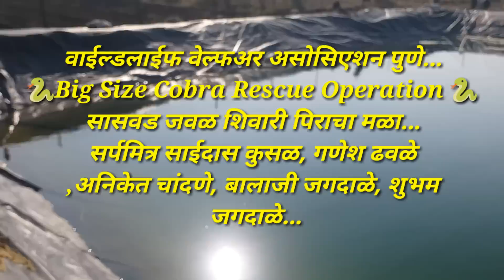शेततळ्यातील नाग ( Cobra) साप कसा पकडला पहा...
वाईल्डलाईफ वेल्फअर असोसिएशन पुणे...
 शेततळ्यातील Big Size Cobra Rescue Operation.
सासवड जवळ शिवारी पिराचा मळा...
सर्पमित्र साईदास कुसळ, गणेश ढवळे
,अनिकेत चांदणे, बालाजी जगदाळे, शुभम जगदाळे...

असेच नवीन नवीन विडिओ
पाहण्यासाठी चॅनल

मारण्यापेक्षा वाचविण्यात
 खरा आनंद या विचारला
 सत्यात उतरविण्याचा प्रयंत्न
 करूया...!